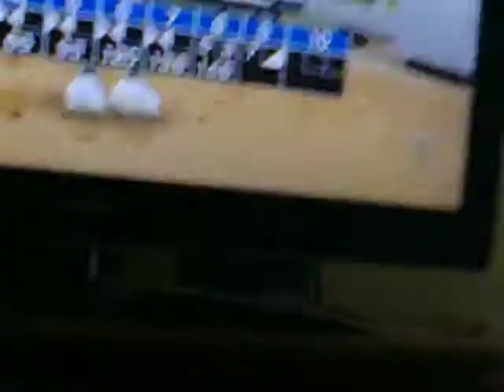Dave Wii bowling